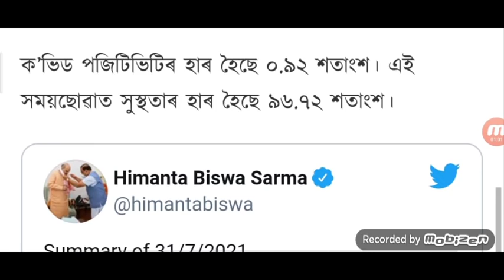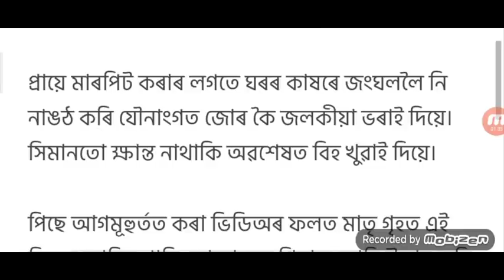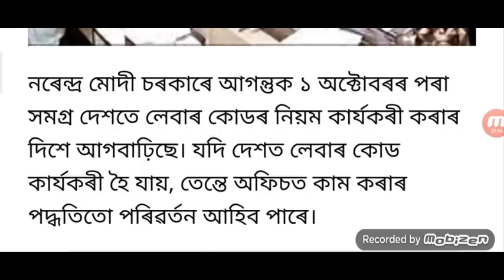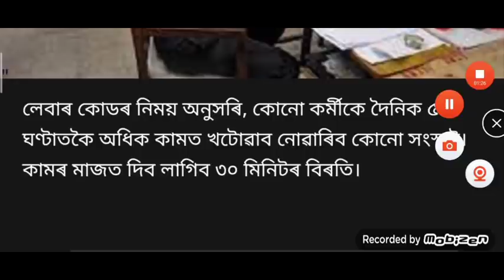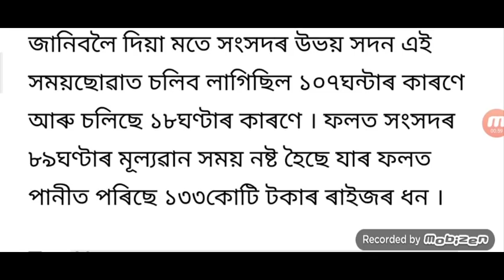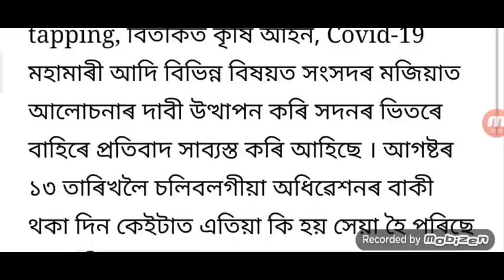2 August Assam SOP Release Shop Market Open Night 8 / Employees 14% Salary Age Increase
2 August Assam SOP Release Shop Market Open Night 8 / Employees 14% Salary Age Increase